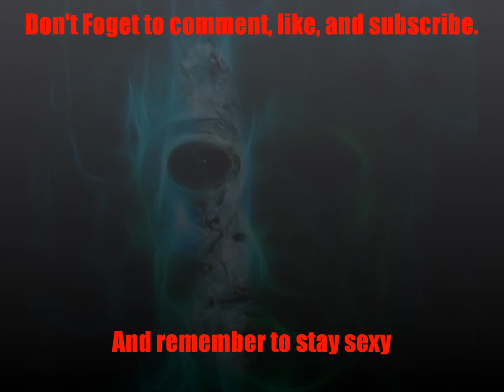Urban Assault - Holloween